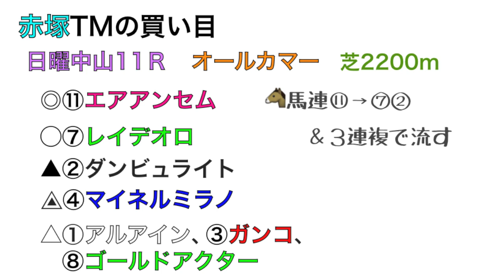【競馬ブック】赤塚俊彦ＴＭの推奨馬（オールカマー・中山８Ｒ 2018年９月23日）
美浦の赤塚トラックマンが、日曜・中山競馬の８Ｒと11Ｒオールカマーを推奨します！